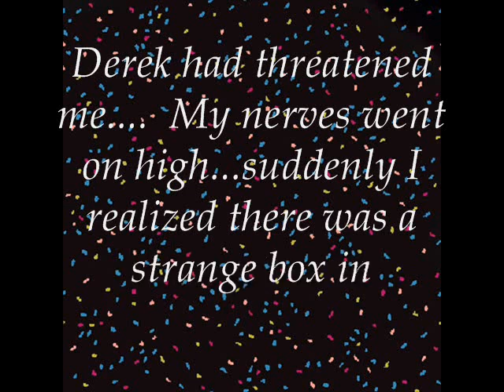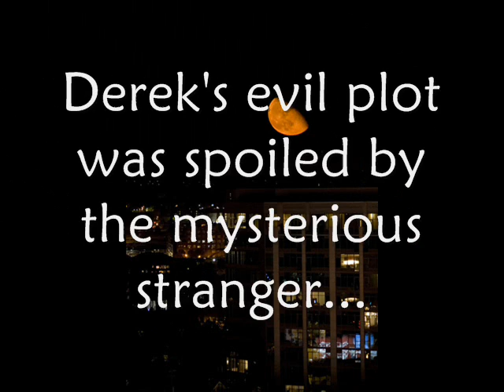A Dark Night....